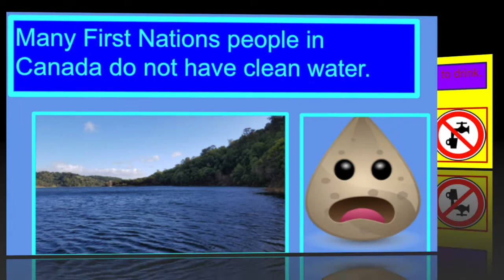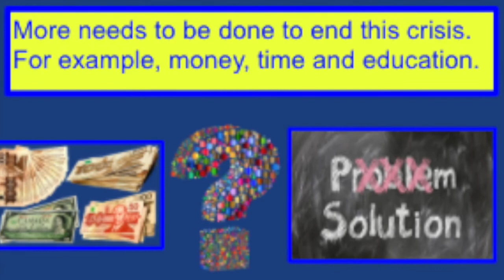Fun Fact Friday - January 15, 2021